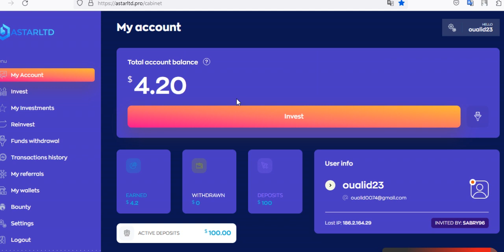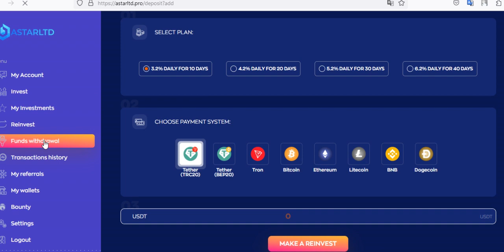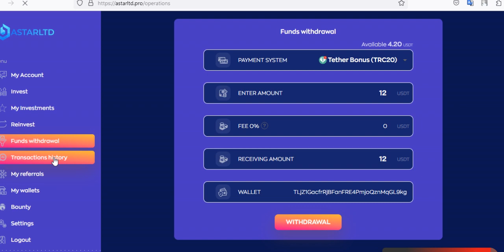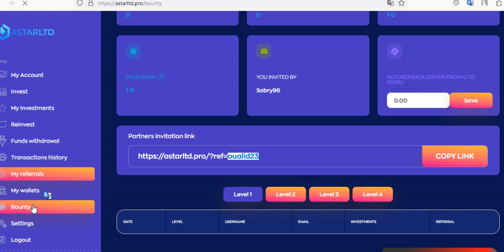Astarltd is a very good website for earn a lot of money easy !